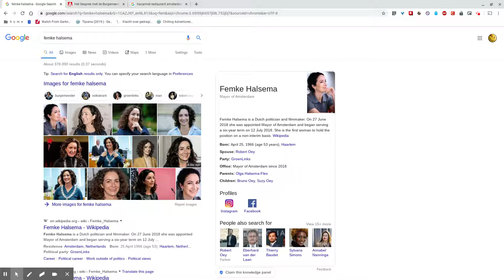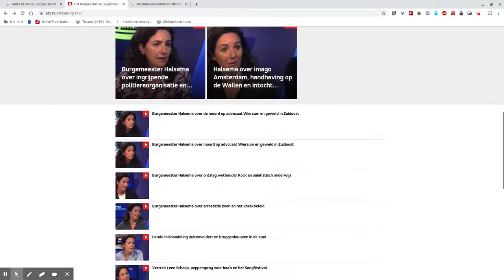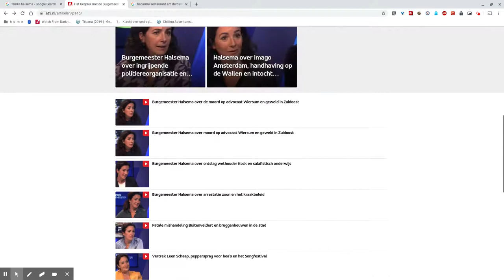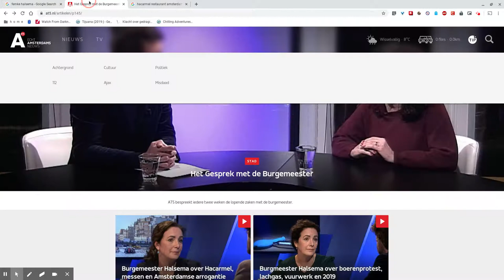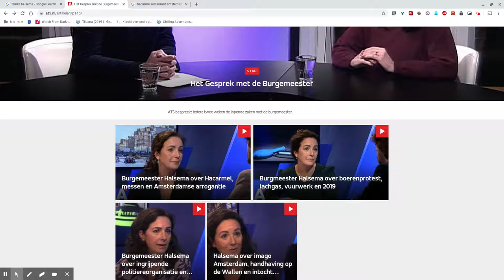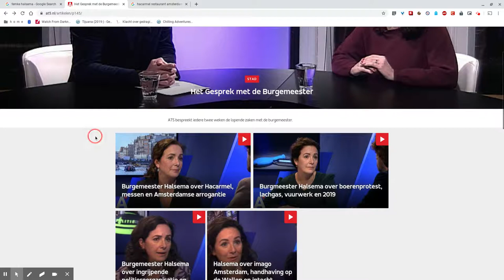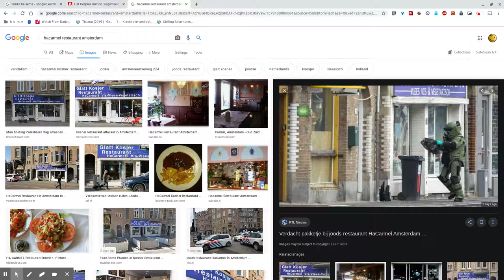De Femke Halsema Show (2 wekelijks op AT5)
Om de 2 weken, volgens mij iedere vrijdag, zendt AT5 het allerbeste programma ter wereld uit: In Gesprek Met De Burgemeester. Ik noem het programma: De Femke Halsema Show. Iedere 2 weken een interview, vol Amsterdams nieuws.